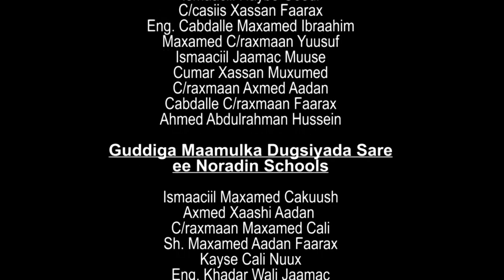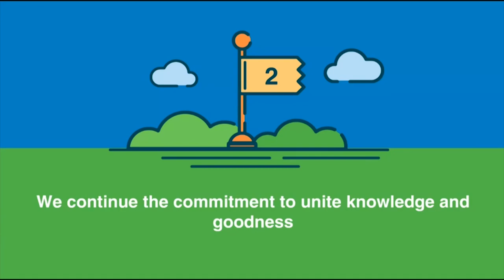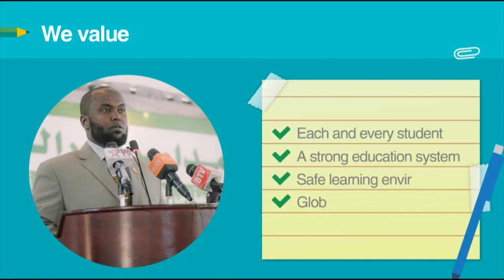GRADE 3 MATH'S 04 05 2020